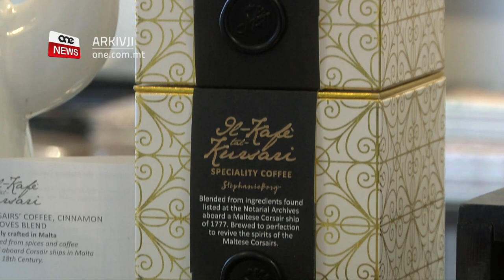IL-KAFÈ MALTI TAS-SEKLU TMINTAX X’FIH DIFFERENTI?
ONE.COM.MT • Il-kafè ta’ Vassalli u dak tal-Kursara.
Kafè Malti li żgur u mhux forsi ftit huma dawk li semgħu bihom madankollu li wieħed issa jista’ jduq kuljum.

Dan grazzi għal proġett ta’ riċerka mill-artista Stephanie Borg li indagat r-riċetti tal-kafe tas-seklu tmintax.

Min jixorbu għax iħobbu u min jixorbu biex kemm jista’ jkun jtajjar ix-xogħol li jkollu quddiemu mingħajr sinjal ta’ għejja.

Ħaġa waħda hi ċerta mingħajr il-kafe, il-produttività madwar id-dinja tonqos drastikament.

Madankollu l-antiki tas-seklu tmintax kif kienu jħejju tazza kafe?
Din il-mistoqsija weġbitha l-artista Stephanie Borg hekk kif bdiet proġett ta’ riċerka sabiex tintroduċi u twassal kafe Malti antik magħmul wara sejba ta’ riċetti fl-arkivji nazzjonali.

Borg spjegat iż-żewġ tipi ta’ kafe li ħarġu minn din ir-riċerka li saret.
Riċerka li involviet il-kitbiet ta’ Mikiel Anton Vassalli.

STEPHANIE BORG
ARTISTA
Il-Kafe ta’ Vassalli huwa taħlita ta’ kafe u ta’ ċikwejra.

Peress li l-kafe kien skars kien iżidlu ċ-ċikwejra u allura nibtet din l-idea li ċ-ċikwejra kienet tikber madwar il-Mediterran li jħallat il-kafe u ċ-ċikwejra.

Stephanie Borg spjegat ukoll kif kien ispirat tip ta’ kafè ieħor magħruf bħala tal-Kursara.

Dan kien jinvolvi taħlita ta’ kafè kannella u msiemer tal-qronfol.

STEPHANIE BORG
ARTISTA
Il-kafe tal-Kursara huwa ispirat mill-ingredjenti li l-Kursara kienu jieħdu magħhom abbord il-bastimenti tagħhom meta kienu jmorru ovjament biex jisirqu bastimenti oħra li ma kienux Kristjani. Fil-fatt sibna lista fl-Arkivju Nutarili tal-Ingredjenti li kienu jieħdu magħhom bħall- inbid, rum, kafe fost oħrajn u affarijiet oħra.

Karatteristika interessanti oħra hija kif illum jasal dan il-prodott tal-kafè.

STEPHANIE BORG
ARTISTA
Ħadt l-ispirazzjoni tiegħu mill-kollezzjonijiet tiegħu l-oħra. Bażikament tal-ferro battuto u tal-madum allura użajt l-isquare tal-maduma Maltija u il-pattern ħloqtu tipo biex jixbaħ tal-ferro battuto. Fil-pattern ukoll daħħalt il-coffee bean biex ovjament jirrifletti l-prodott li hemm ġewwa.